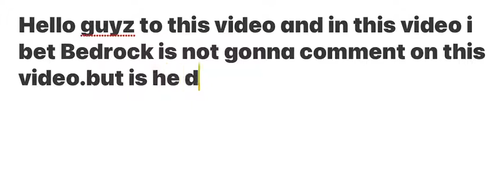Bedrock won’t comment on this video !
Did he comment .huh
Idk